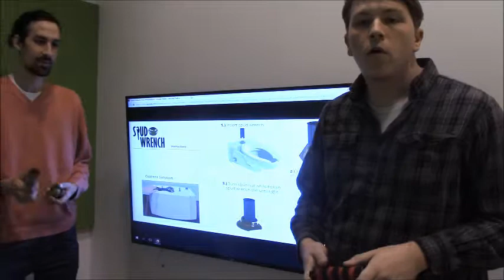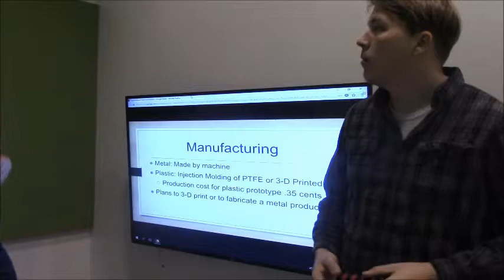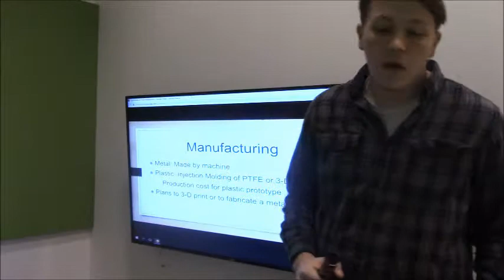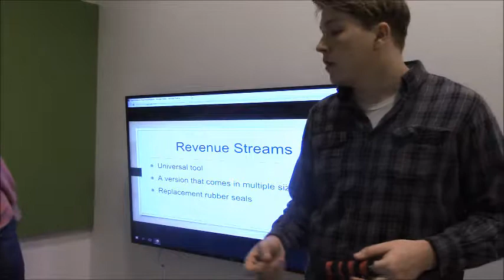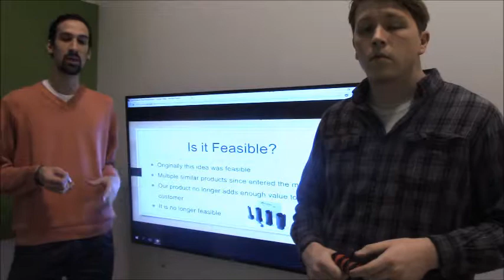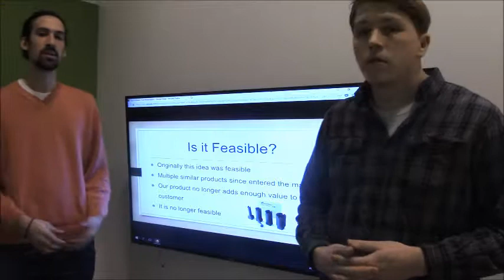Spud Wrench Presentation